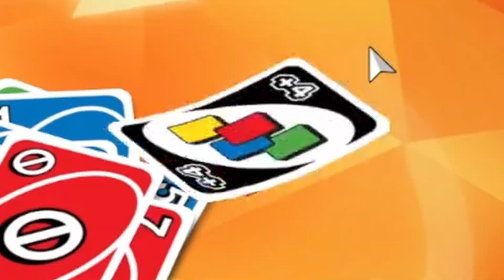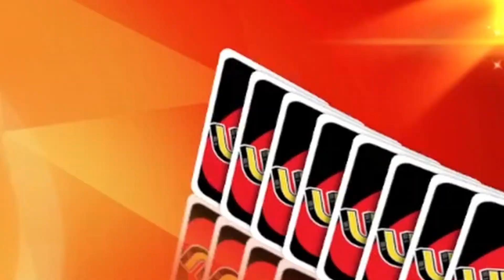Online Uno is Insufferable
I played Online Uno by myself because I had no friends.